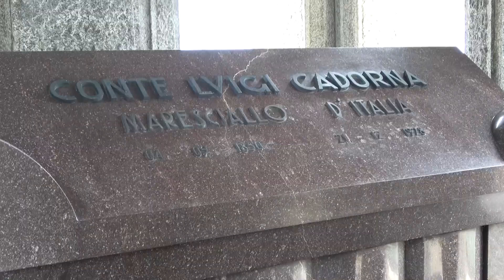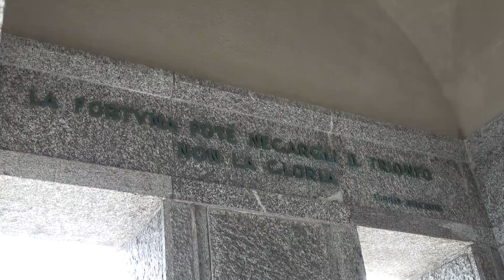Completato il restauro del Mausoleo Cadorna a Pallanza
Tra i lavori che contribuiscono a dare un nuovo aspetto alla nuova piazza Garibaldi di Pallanza a Verbania, c’è anche il completamento del restauro del Mausoleo Cadorna che ne costituisce uno degli elementi caratterizzanti.
“Il monumento – segna il sindaco Silvia Marchionini - progettato dall’architetto Marcello Piacentini, che dal 1932 accoglie le spoglie del generale Luigi Cadorna, ha visto un importante piano di restauro, per tentare di riportarlo al suo aspetto e alla qualità originaria, recuperando appieno la sua valenza artistica e turistica. Un intervento dal costo di 100 mila euro a carico del Comune, a cui ha contribuito in parte Il Comitato 10 febbraio, che ringraziamo, con 10 mila euro frutto di una donazione privata”.
Le impalcature, sul monumento alto quasi 18 metri sono state tolte e il lavoro, impegnativo, realizzato dal team della restauratrice dott.ssa Katia Zanetti ha visto vari interventi con prima l’applicazione su tutta la superficie di un prodotto per eliminare muschi e licheni, a cui è seguita la rimozione con acqua a bassa pressione, e poi l’opera di stuccatura per intervenire sui rilevanti problemi di degrado, mentre la parte conclusiva è stata dedicata al restauro delle statue e alla parte interna, così come si è intervenuti sulla copertura.
Nelle prossime settimane si procederà a una cerimonia di inaugurazione.